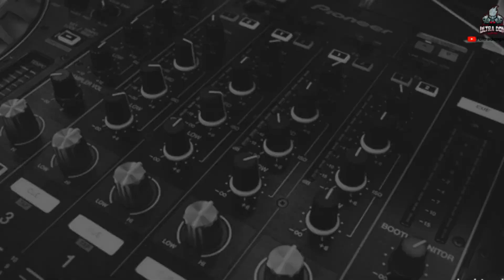SCRIMS HIGHLIGHTS 🔥 ULTRA DON GAMING | bgmi custom room highlights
 bgmi tournament live custom room
 bgmi tournament live today
 bgmi live stream
 bgmi live stream custom room
 bgmi live stream custom room girl
 bgmi live stream girl gamer
 bgmi funny custom room
 bgmi custom room highlights
 bgmi scrims highlights
 bgmi latest tournament
 custom match bgmi live
 bgmi custom room match live